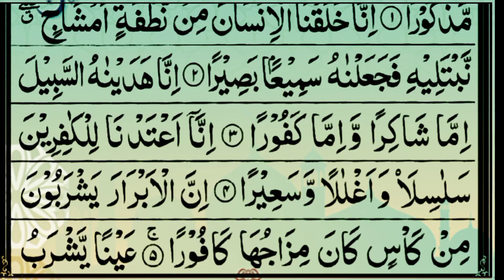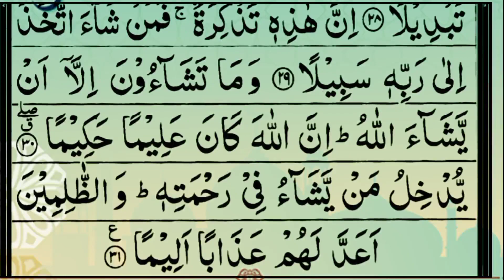Surah Ad-Dahar Full II By Sheikh Fazal Rahim Swati With Arabic Text (HD)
Surah Ad-Dahar Full II By Sheikh Shuraim With Arabic Text (HD)